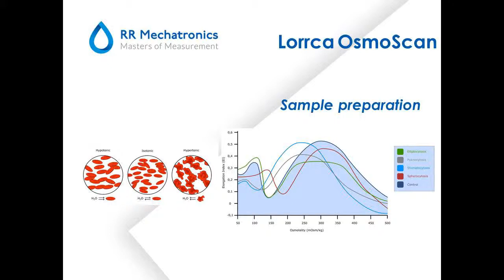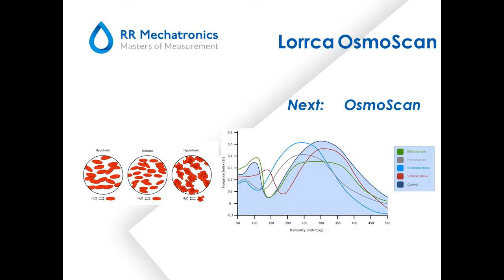7 Lorrca osmoscan sample preparation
The osmoscan measures the deformability under an osmotic gradient.

Measurement
The Lorrca® has the ability to automatically measure RBC deformability over a gradient of osmotic values. This results in a continuous curve which shows the cell’s condition at the different osmotic values. The osmoscan provides information about the cell’s deformability and membrane rigidity, depending on both the shape and the position along the osmolality axis. For this test 200 μl of whole blood is needed.

Lorrca Maxsis osmoscan is a unique instrument which combines Red Blood Cell (RBC) deformability by ektacytometry, osmoscan and aggregometry; all temperature controlled. It is capable of fully automated measurement and calculation of various phenomena of RBC’s by analysis of their rheological behavior. The technique accurately detects deformability as a function of shear stress, pre-hemolytic stability and aggregation of the RBC’s and is of added value for hematology analysis.